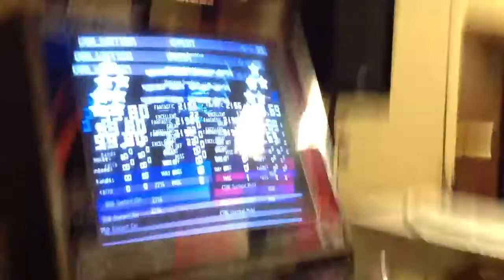Parrax & Archi Hyperion OverDrive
Friendly match against Archi :)